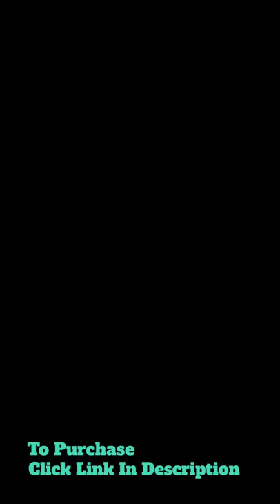Metal Kitchen Hanger🥰🤗 | Wall Hook Hanger | Wall Mounted | Hooks for Hanging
Metal Kitchen Hanger🥰🤗 | Wall Hook Hanger | Bathrooms, Bedroom, Kitchen, Back Door, Hanger | Wall Mounted | Hooks for Hanging | Coat Hanger | Wall Mount for Jackets | bb2 home gadgets

↪️ *To Buy Our Products Join Us On Telegram👇👇*

STRONG, STABLE METAL CONSTRUCTION: Made of durable, heavy-gauge, vinyl-coated steel. Every weld is done with care, to create a long-lasting product that will give you a good experience through years of use.

ELEGANT DESIGN: Classic styling and classic colors (black and white) allow this hook rack to fit in well with all sorts of home decoration styles. These hooks can improve the effectiveness of your storage space while they beautify your room.

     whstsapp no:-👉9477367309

the original work and could have no negative
after on its market.

bb2 home gadgets
shorts